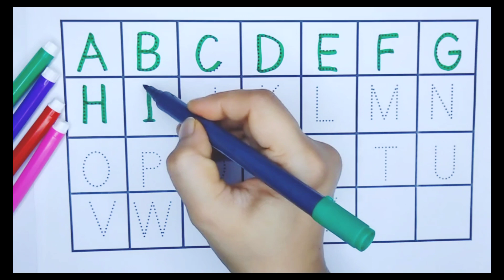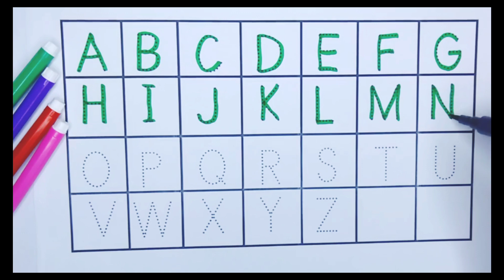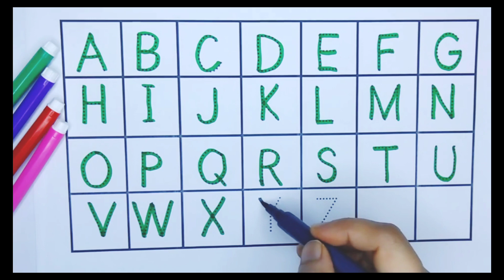A for apple b for ball | alphabets|kids class| tracing|abcd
A for apple b for ball alphabets kids class tracing
Vedio Includes writing coloring
kids education and kids learning Preschool and prenursery Kids Rhymes education pre nursery abc with colours sketch marker writing aa baa caa daa phonics songs
Pronounce the alphabet and pronounce the word start from alphabets
background music for children attraction